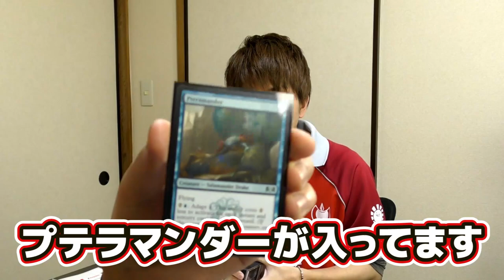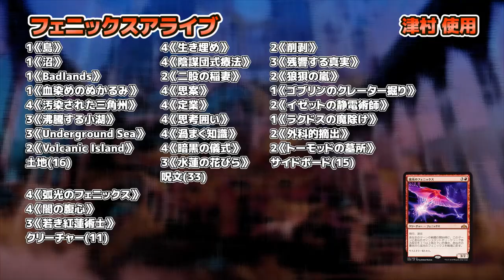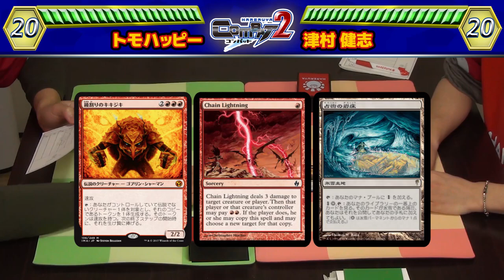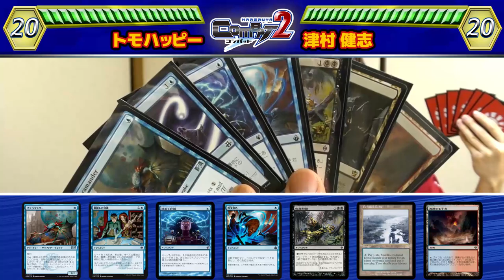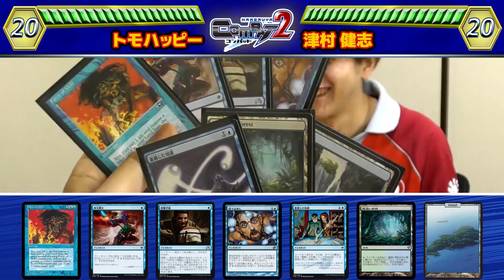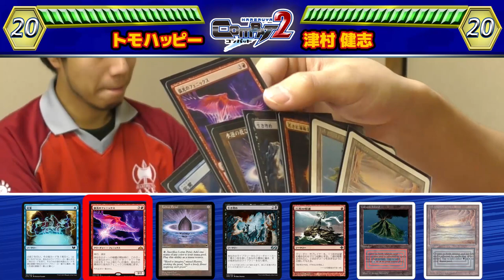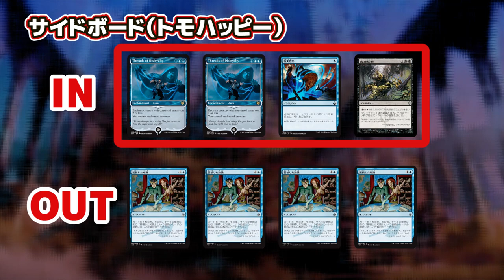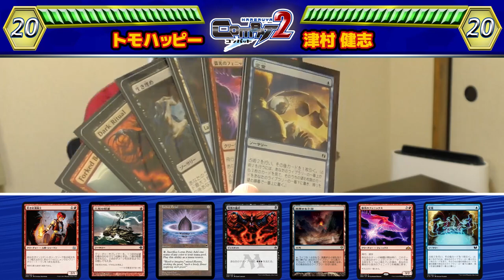【COMBAT】プロプレイヤーが送るレガシーガチバトル！！-Hareruya COMBAT2 vol.5-【レガシー】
晴れる屋COMBAT２！！

第5回は「フェニックスアライブ」の津村 健志と「青単デルバー」のトモハッピーがレガシーガチ対戦をお送りします！